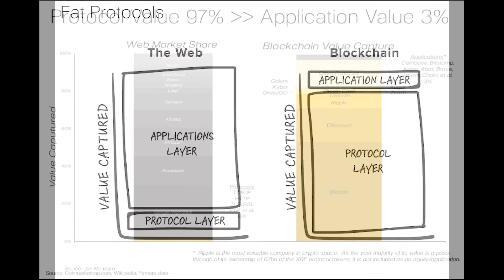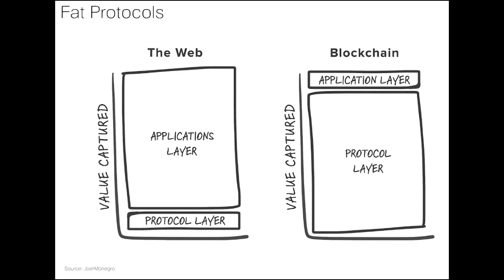Bitcoin Value Capture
Clarke Towson the CEO of INTJ Billing discusses value capture and how the majority of the value captured in the internet of money will accrue to the cryptocurrencies themselves which is different to where value was captured in the internet of information.